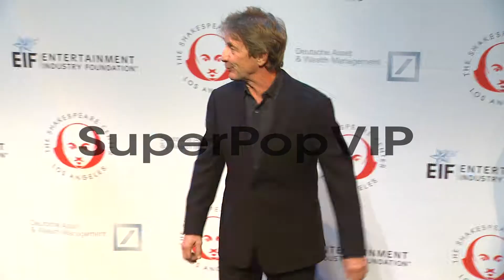Martin Short at 23rd Annual Simply Shakespeare Martin Sho...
Martin Short at 23rd Annual Simply Shakespeare Martin Short at 23rd Annual Simply Shakespeare at The Broad Stage on September 25, 2013 in Santa Monica, California